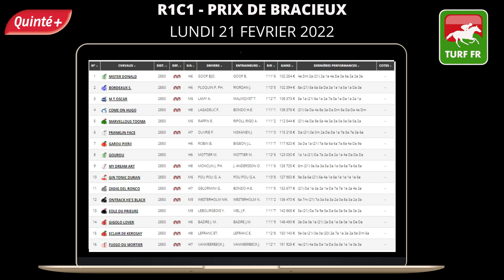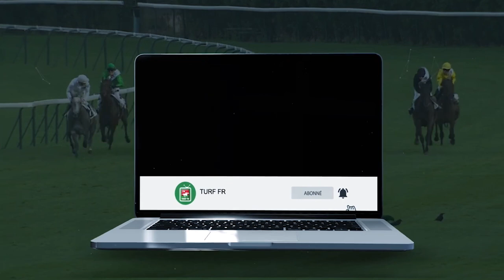Minute Quinté TURF FR : PRIX DE BRACIEUX - Lundi 21 février 2022 - Paris Vincennes 🏇 PMU #269297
🥇 Retrouvez le pronostic exclusif de notre expert Turf Lucius Simenon pour le PRIX DE BRACIEUX - Lundi 21 février 2022 à l'hippodrome de Paris Vincennes en France.

✅ NOS LOGICIELS TURF :
✔️ Logiciel TURF INFO Professionnel Edition: